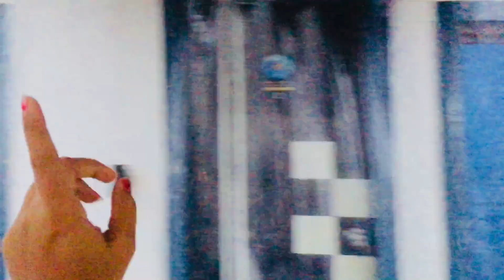समुद्र किनाऱ्याजवळील रिसोर्ट Arabain Sea 🌊 View Rooms & Cafe भर पावसातुन गेलो फिरायला Vlog 89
Wired MIC
Wireless MIC
Mini Tripod